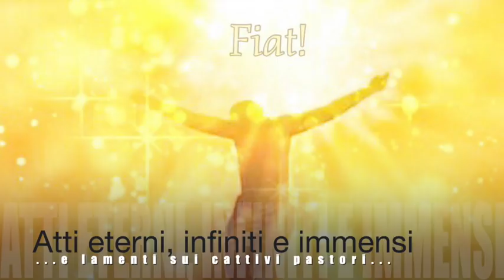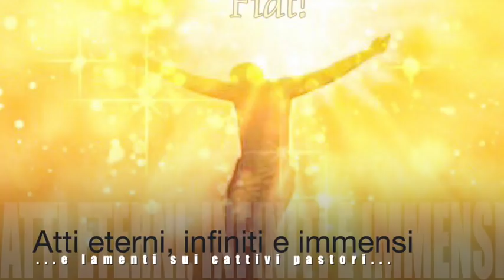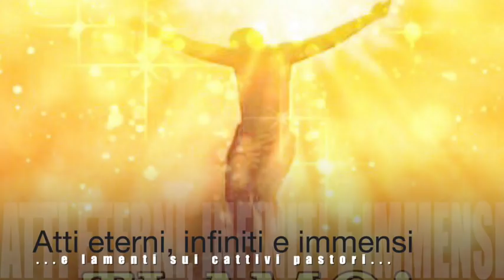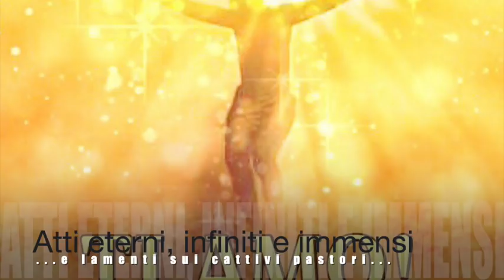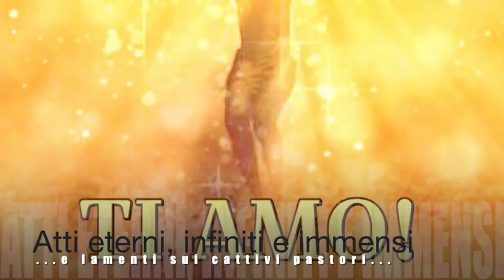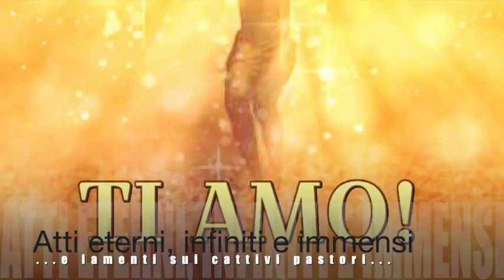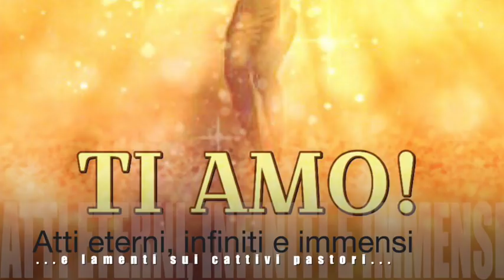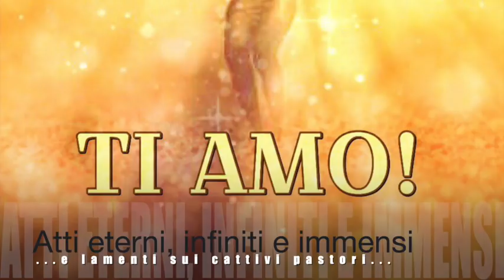Atti eterni, immensi e infiniti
Gesù lamenta la condizione dei sacerdoti non all'altezza del loro ministero, aprendo però alla speranza che non farà mai mancare alla sua Chiesa chi possa operare per il bene e la salvezza delle anime. Spiega cosa significa operare nella Divina Volontà e trasformare atti che hanno un principio, che sono finiti e piccoli (quali quelli umani) in eterni, infiniti e immensi. Libro di cielo, Volume 12, 8 Gennaio 1919, 23 Maggio 2019